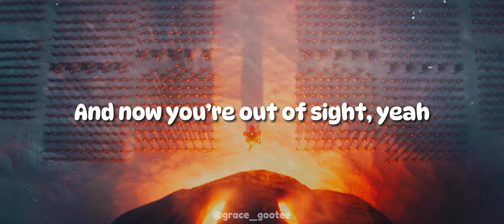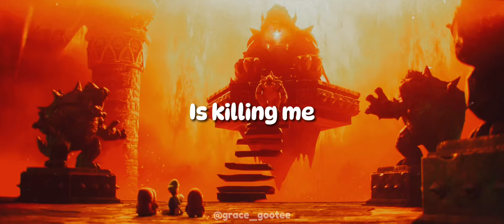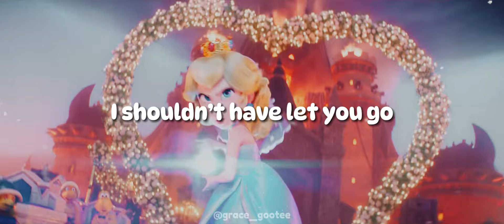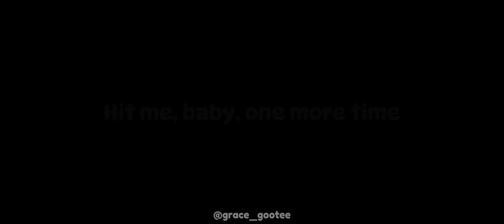Jack Black - Baby One More Time (Lyrics)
Lyrics from the end credits of Kung Fu Panda 4!

Listening to this song makes me hope the Mario Movie sequel gets some musical numbers in it!🙏

(I wanna hear Lu sing!🙏💚)